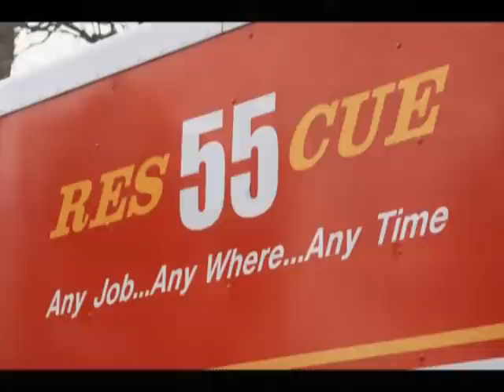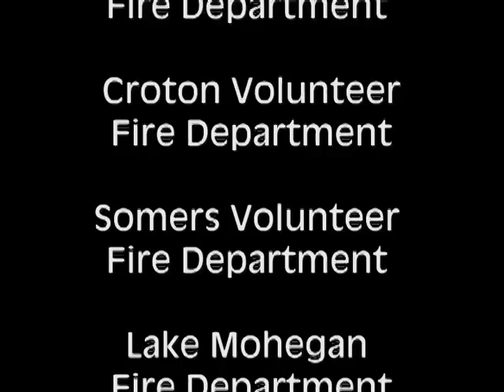YHFD 2010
Yorktown Heights Engine Co. No. 1 2010 Year In Review